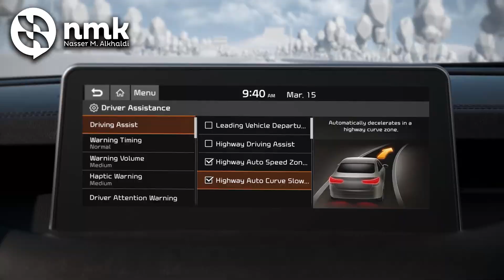(NSCC) نظام مساعدة على القيادة يساعد على القيادة على الطرقات السريعة بسرعة مرتبط بنظام الملاحة.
خفض السرعة تلقائًيا في مناطق السرعة المحدودة (في حال توفره)
ًيا في منطقة إنفاذ السرعة في الطريق السريع.
يبطئ سرعة السيارة تلقائً
خفض السرعة تلقائًيا عند الوصول إلى منعطف على الطريق السريع (في حال توفره)
ًيا عند المنعطفات على الطريق السريع.